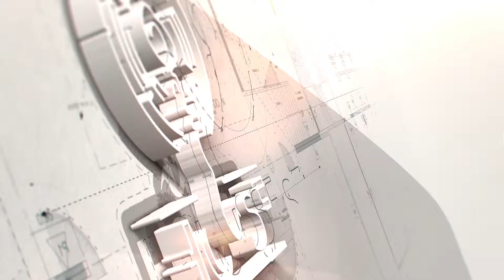DunzHouse Гүйцэтгэсэн ажлууд 2018